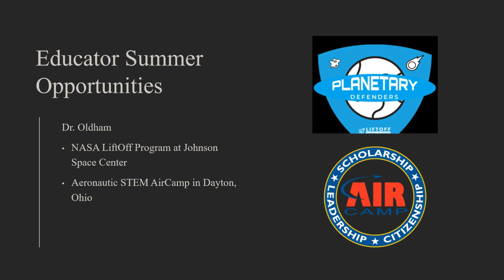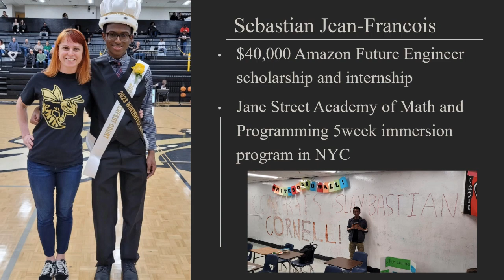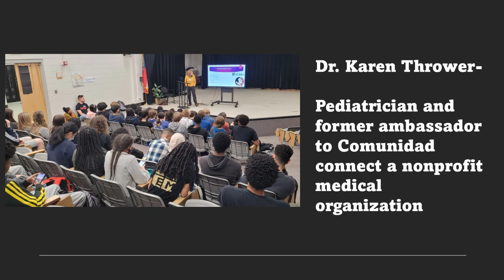Sprayberry STEM End of Year 2022 2023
Another year, another amazing set of scholars and accomplishments